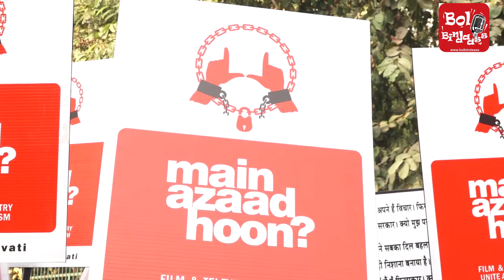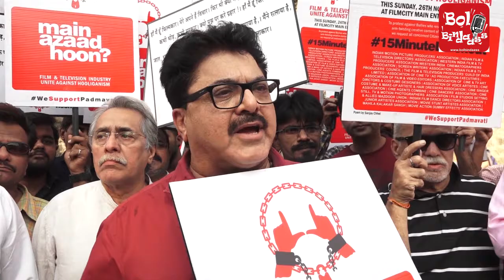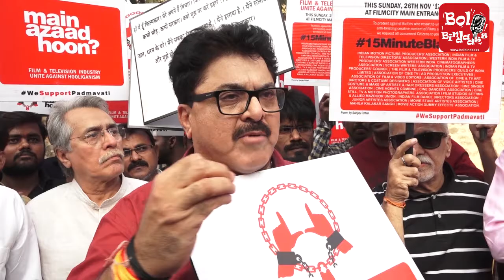JAA Support Padmavati Protest With IFTDA | We Support Padmavati